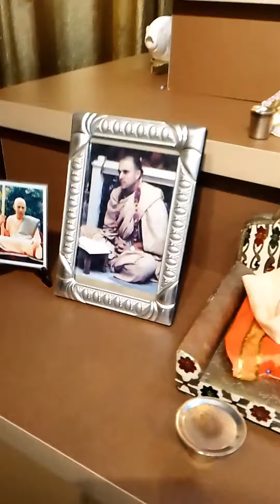Darshan_Iskcon Ciudad del Este Paraguay_09/11/2023